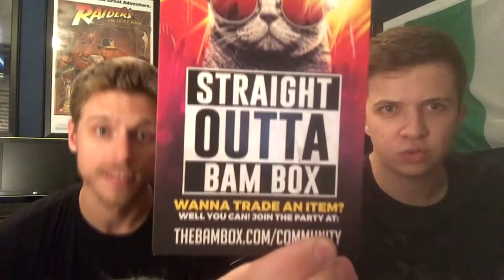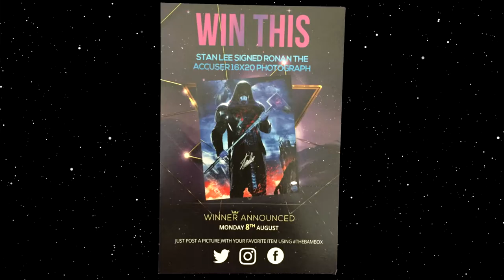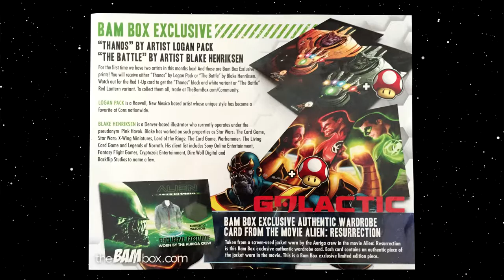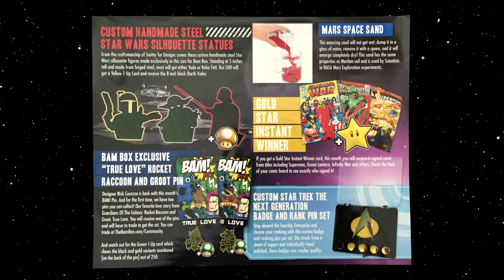We're Back! - Bam! Box Galactic (July 2016)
We’re back after too long of a break with another one of our favorites – The Bam! Box (Galactic)

INTRO/OUTRO MUSIC:
Håkan Eriksson – Space Daze 4
Niklas Gustavsson - Some Kind of Magic 3